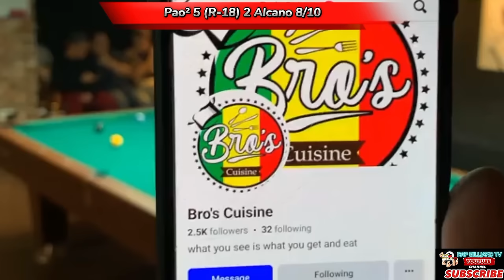PAO-PAO 🆚 RONNIE THE "VOLCANO" ALCANO 8/10 PARTIDA 🎱 10 BALLS 🎱 RACE 18🔥